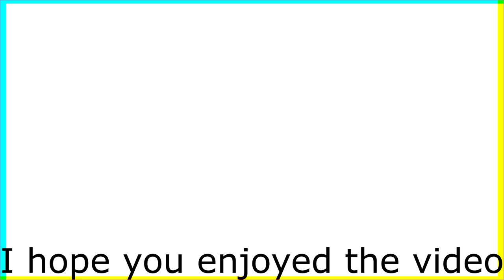Leveled up 2 - Billy marchiafava